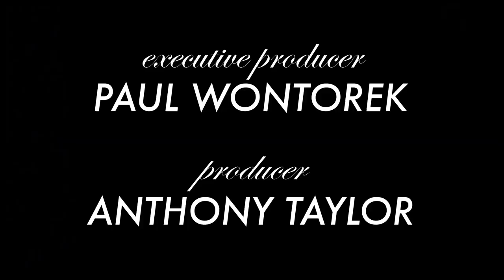"Kung Fu"'s Phoebe Strole on Redefining Bruce Lee's Legacy Through Dance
Phoebe Strole, one of the stars of David Hwang's "Kung Fu," explains how the play forces audiences to see Bruce Lee as a human being and not just a martial artist.